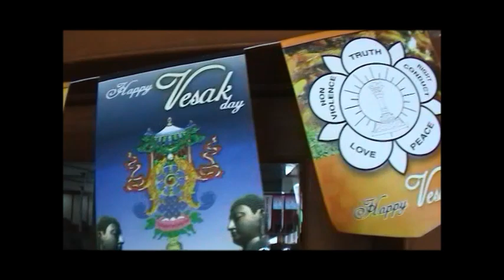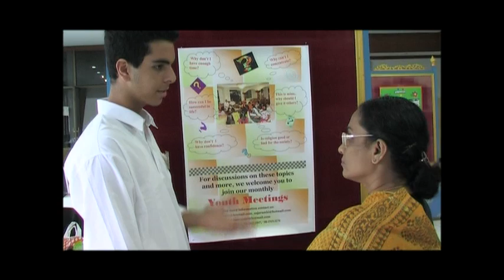easwaramma day 12th may 2007 part 1